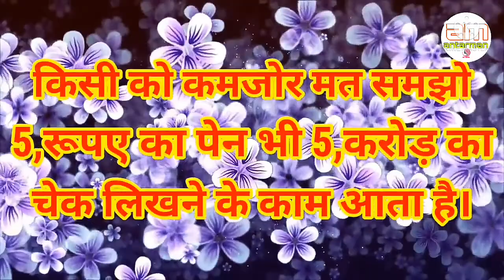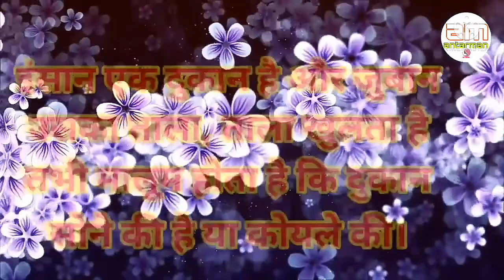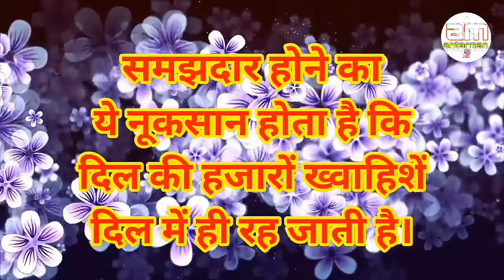सब्र रखो,बुरे वक्त का भी एक दिन....||Powerful motivational speech hindi video